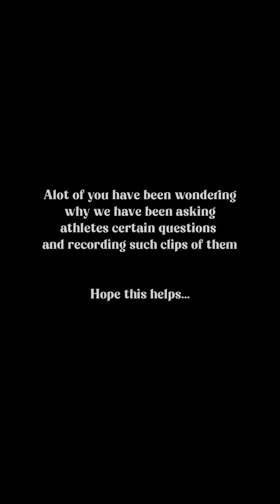Youth Sport Development | Ideation | Devayani | Athlete Speaks | Sport Science Manipal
In this video we have a youth athlete Devayani stating the current needs for the development of sport. The Department of Exercise and Sports Science, Manipal is glad to receive her ideas about sport development in Karnataka. The Department will invest the money raised from the open volleyball ball tournament for women in the best idea from you guys.